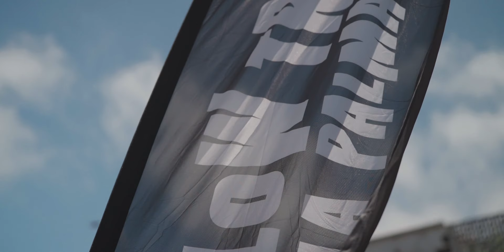DH VILLA DE MAZO 2024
El Descenso Villla de Mazo vuelve de la mano de Flow Trails la Palma y el ayuntamiento de la ilustre Villa de Mazo, se han congregado unos 30 corredores de las islas en un circuito exigente donde han dado todo para dar lo mejor de si.
Clasificación General:

1º Cristian Curvelo - Bike kronos
2º Rodrigo Castro - C.D. Flow Trails La Palma
3º Javier Pere - C.D.Mountain ride La Palma

La Palma has become an iconic destination for Mountain Bikers around the world with 1000km of trails and an incredible variety of terrain whats go blow-up your mind.

"Just Imagine riding down a unique volcanic trail or cruising down the jungle in an epic flowy trail on the same day".

Rodrigo and his team will show you as a local the best and secret trails around the island with full knowledge about trails, weather conditions and much more.

- "It is really awesome to born in one of the best places to ride in Europe and sharing my passion with riders all over the world".

Check our tours and Join us in this adventure full of flow trails, rock gardens, switchbacks, and an awesome variety of terrain.

- Bike Holiday by just 580€ 7 nights and 5 days riding.
- Single enduro day tour by 75€
- Enduro rental bike by 38€